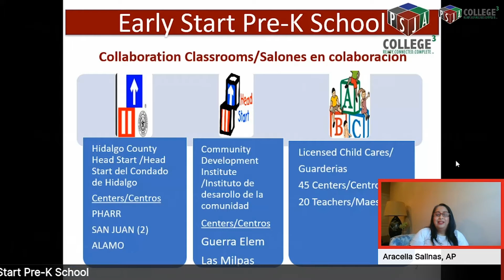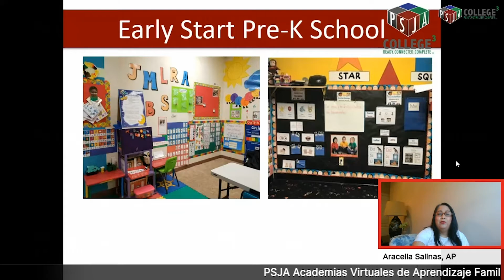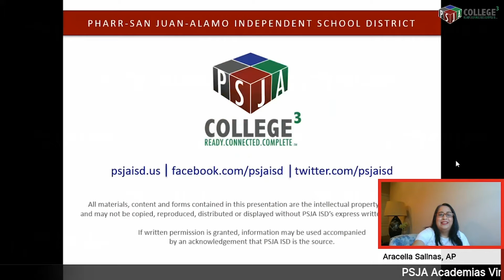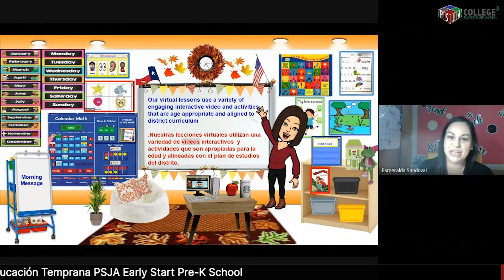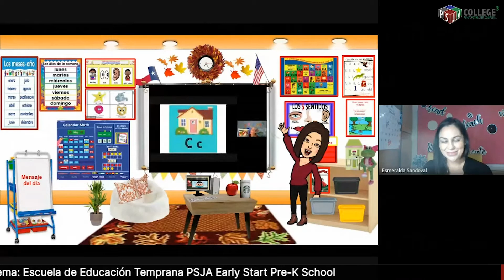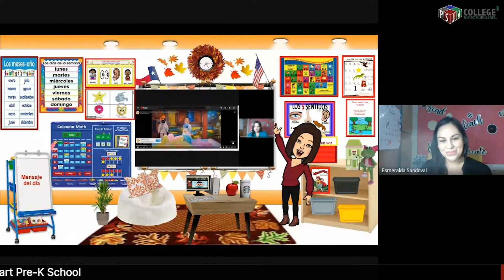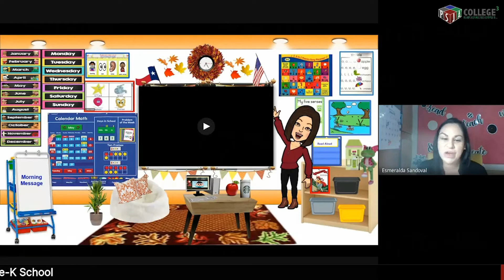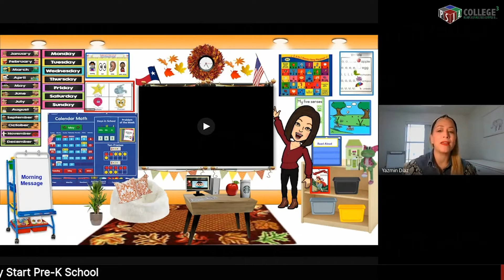Primera Infancia (Educación Temprana Pre-K 3 y 4)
Early Start Pre-K Principal Yvette Mancillas, Assistant Principal Aracelia Salinas, y maestras Yazmin Diaz y Esmeralda Sandoval explicarán con los padres sobre este programa. Una sesión de preguntas y respuestas estará disponible para todos los que asistan.